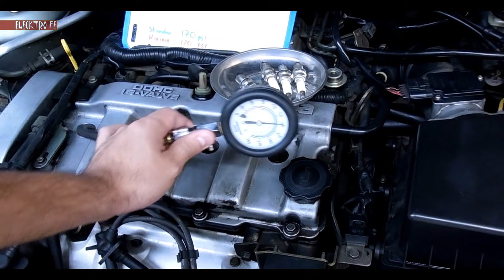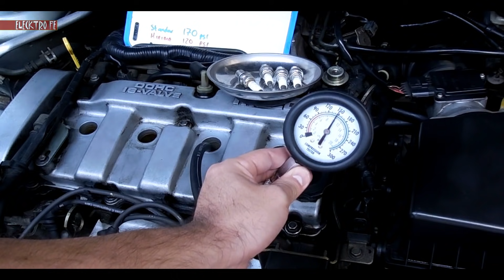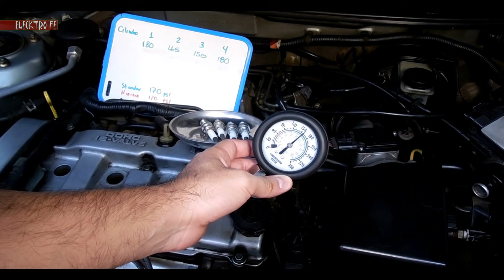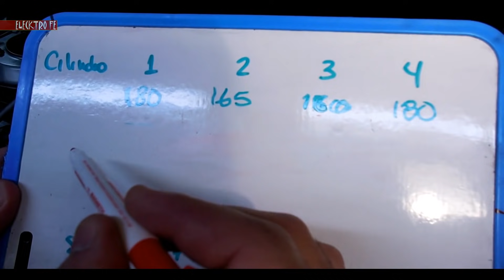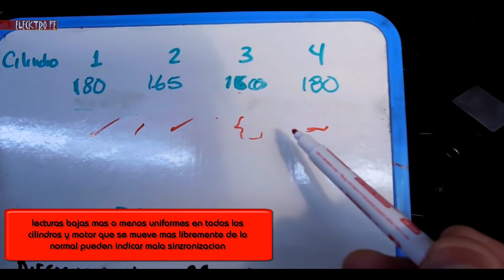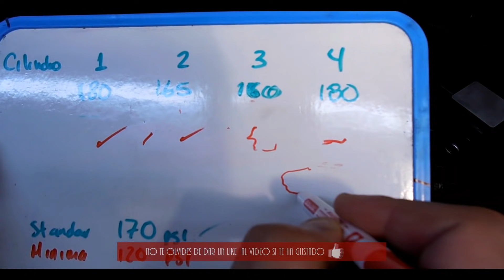Como Hacer la Prueba de Compresion al Motor (para saber las condiciones mecanicas del motor)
Com hacer la prueba de compresion al motor y algunos tips para interpretar los resultados.